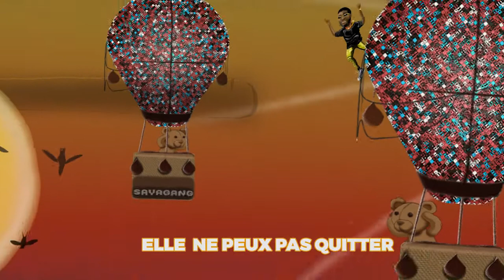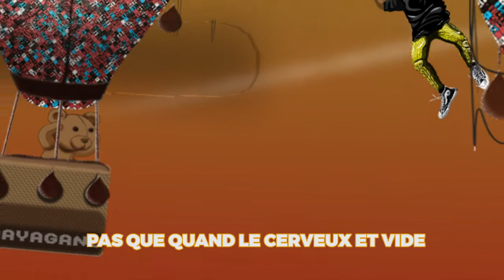PANTHERE BY SIR WINZ & SALATIEL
Panthere from Utopia Nights EP

Produced By Salatiel
Panthere Performed by Winslow Akungoin | Salatiel
Written by Winslow Akungoin | Salatiel Livenja | Collins Fonjong
Licensed on behalf of Saya Sound.

Song: Panthere
Artist: Sir Winz
Album: Utopia Nights
Licensed to Youtube by LONGSTREET (on behalf of Saya Sound )